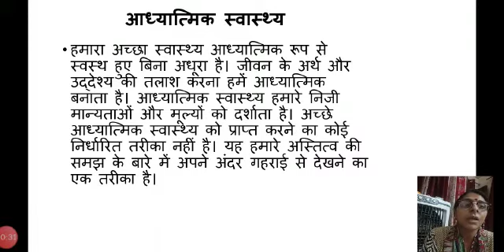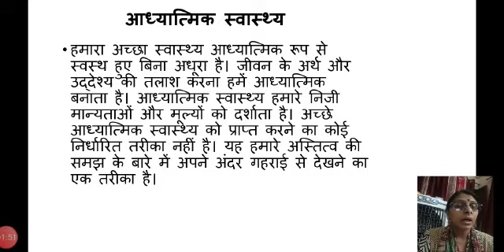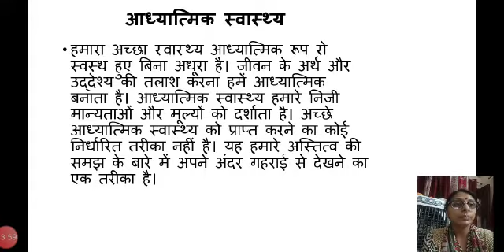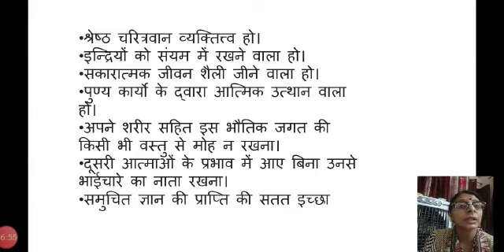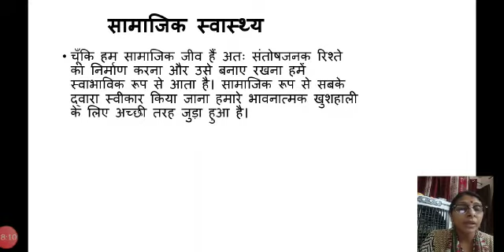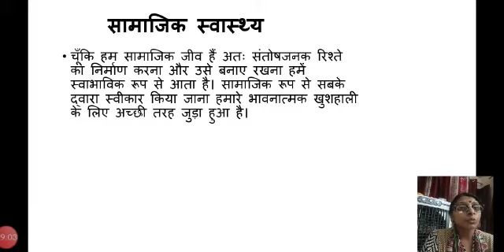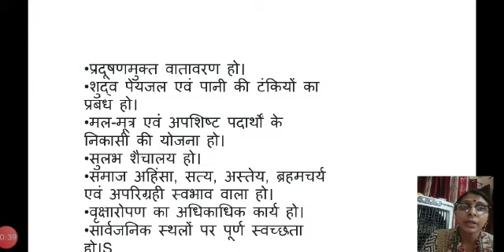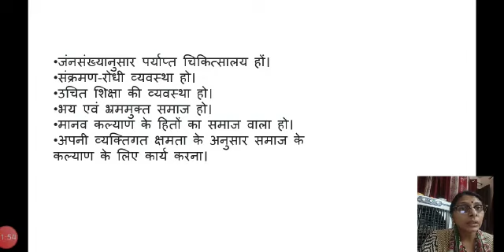Types of Health Part 2 by Neetu Gupta